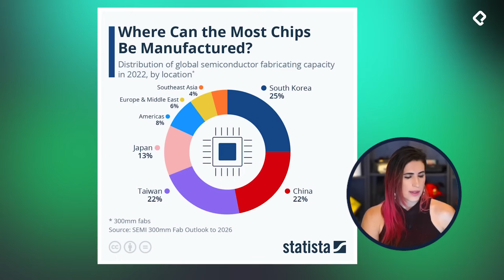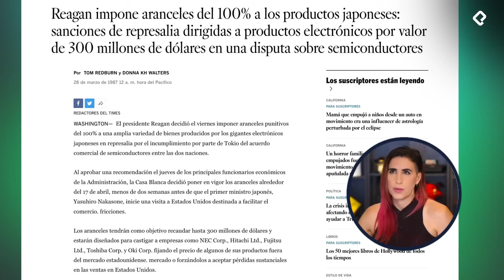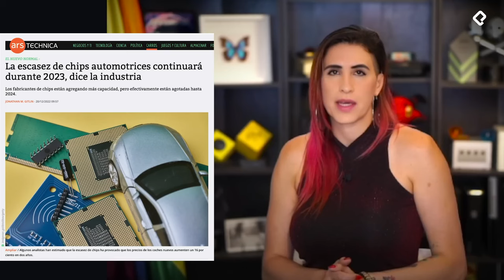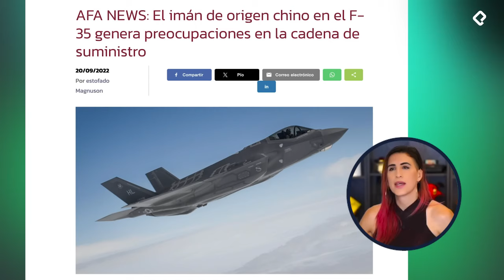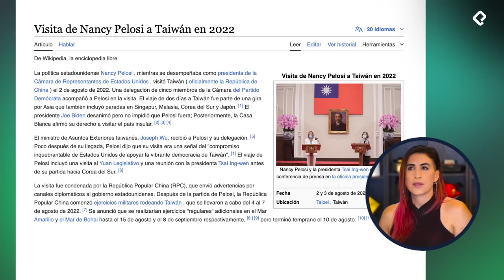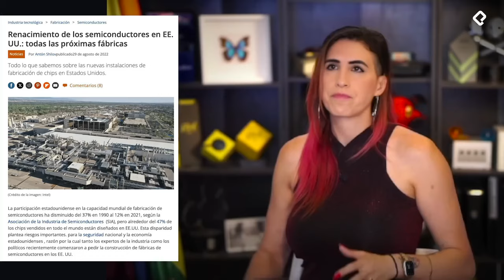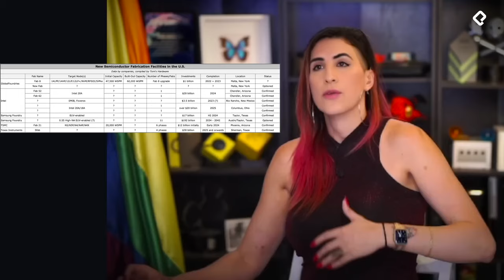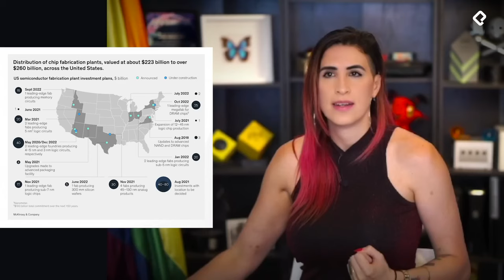Ophelia en PlatziLIVE: El futuro de la fabricación de microchips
Pequeña hermosa colaboración con Platzi acerca del futuro de la tecnología y donde poner nuestros esfuerzos.

Estudien con una mentalidad de hardware. Estados Unidos quiere volver al centro del mercado de la fabricación de chips, sí o sí. Y esto va a traer un esfuerzo grande en muchas cosas. Así sea en la comunicación de que el hardware es importante.

¡Hablemos en redes!